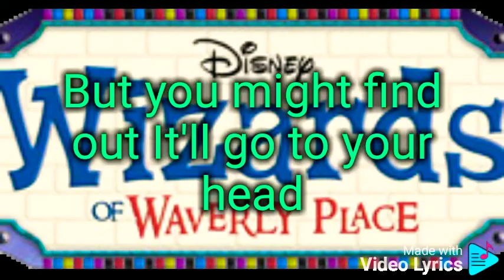Wizards of Waverly Place Theme Song (Lyrics)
Hope you like my first lyric video! Next one will be up soon hopefully. Just wanted to bring back some old school tunes

Performed by Selena Gomez